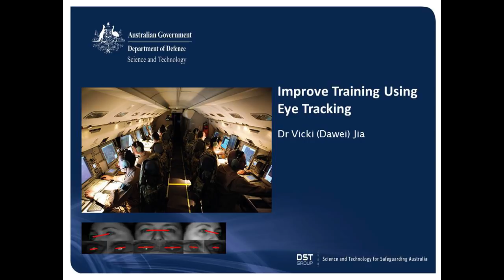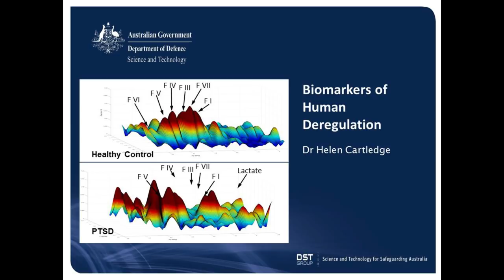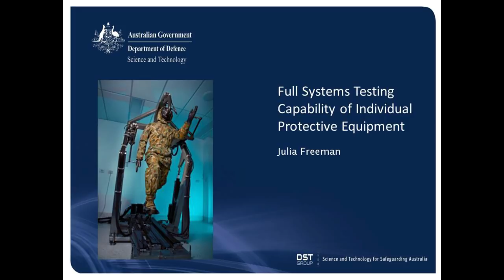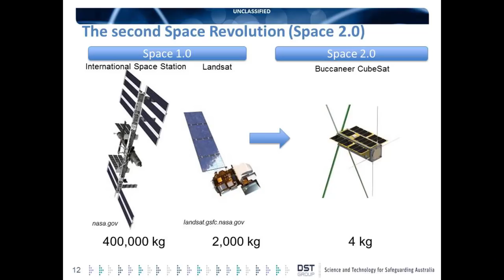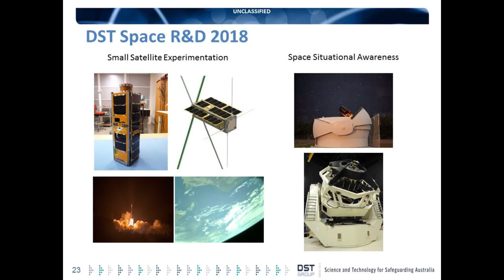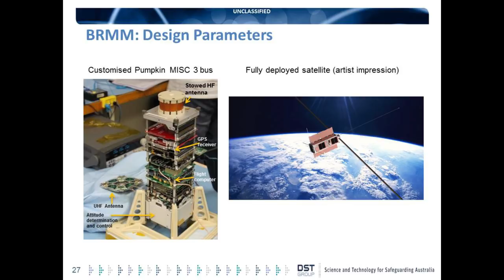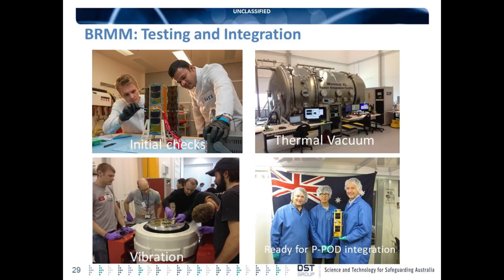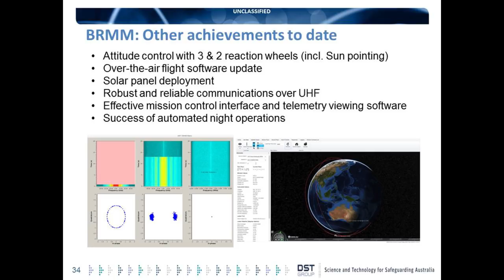Defence Showcase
Defence scientists present one minute pitches at the Defence Showcase for National Science Week. The keynote speech is on the Buccaneer Cubesat.